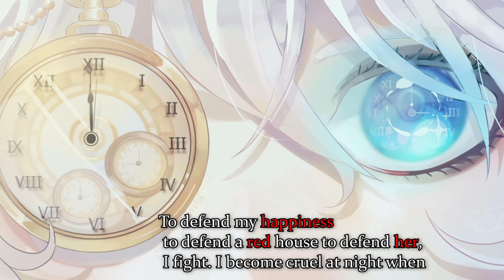【東方】RumbleRaffler | Symphonic Metal #325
Title: Violent Moon
Artist: Ryu-5150
Circle: 5150
Album: シンフォニック東方Ⅲ

Ein persönlich langerwarteter Nachfolger zur 324 der jetzt "getriggered" wurde.
 (Auch weil Felix aufgrund anderer Dinge ja so aufgeregt ist.
Ja hi Felix!
Wie geht’s dir so? Hast du Lust Musik zu hören? Na dann, bleib ein Weilchen hier)

Oh je, wir befinden uns in den älteren geschriebenen Zeilen von Ryu-5150.
Wenn es euch also mal schwer fällt zu folgen, dann lest die Zeile noch ca. 50 mal durch.
Dann kapiert ihr es so zu 33%.

Wie ich bei der 324 in den Kasten geschrieben habe, zerstören wir heute das Wesen von Zeit und setzen Fokus.
Was genau das bedeutet und inwiefern Sakuya was damit zu tun in Kombi mit Remulade Scarlett hat, liest und hört man im Lied.

In letzter Zeit gibt es einiges positives und einiges Negatives, das Leben ist momentan recht rasant.

Es muss eine Entscheidung gefällt werden, die mir nicht leicht fallen wird und der Arbeits-Stress bleibt auch nicht aus.

Positiv jedoch, dass meine Freizeit momentan wirklich mit viel Freude und Beschäftigung gefüllt ist und ich mich schon wahnsinnig auf mein Urlaub freue.

Nicht zuletzt ist es Leuten wie Timo, Felix, Sarah und weiteren zu verdanken, dass es momentan so gut läuft und wir auf der richtigen Schiene bleiben.

Heute setze ich mit dem Upload das Zeichen wie stolz ich auf meine Freunde bin.
Wie sie sich entwickeln, wie sehr sie füreinander einstehen und generell einfach ein tolle Partytüte symbolisieren.

Besonders erfreut bin ich über eine Person, welche sich mit den wirklichen Dingen des Lebens befasst und sich nicht eingeengt fühlt von den Herausforderungen um sich 'rum, weil sie realistisch und faktisch bleibt und somit alles unter Kontrolle hat.

Das Leben ist trotz alldem immer noch sehr farbenfroh und voller Fantasie.

Klasse.

[ Timebearer  ]